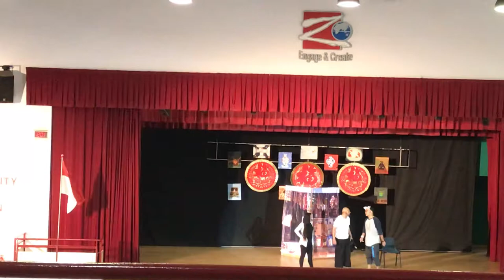Pieces of You, Pieces of Me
Interaction Arts And Drama Network (Total Defence 2019)